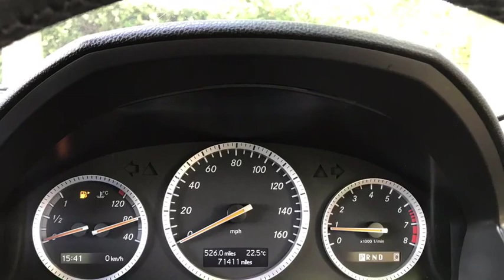28 June 2019